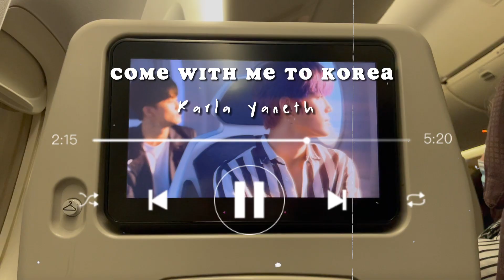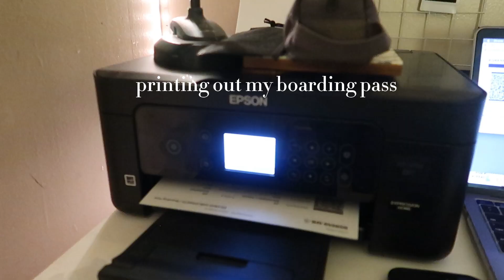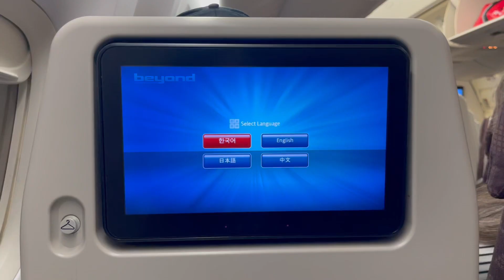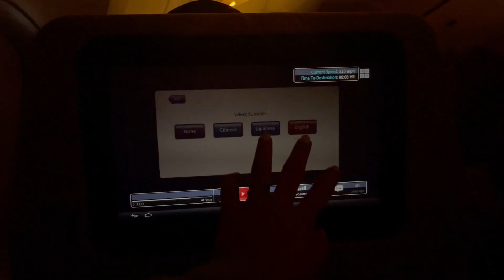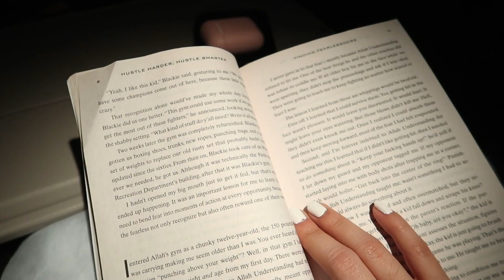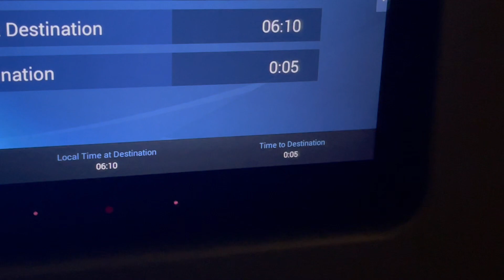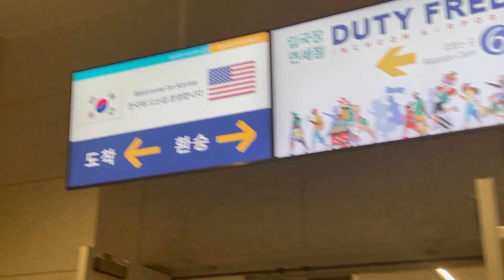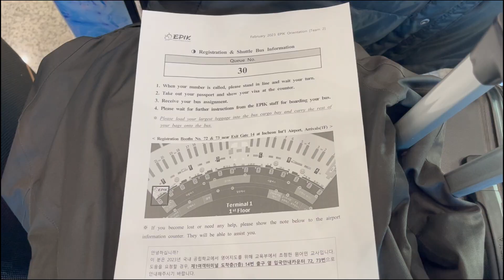Come With Me To Korea AGAIN | EPIK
If you don't already know, I came back to Korea as an English teacher and a part of the EPIK program. I hope you all enjoy it :)

xoxo karla